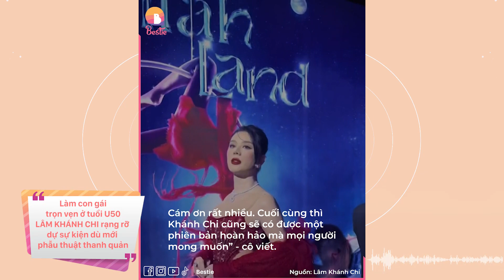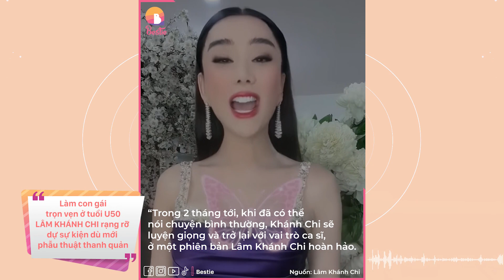Lâm Khánh Chi làm con gái trọn vẹn ở tuổi U50: Rạng rỡ dự sự kiện, được tình tin đồn tháp tùng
Bên cạnh sự nghiệp nghệ thuật, đời sống riêng tư của nghệ sĩ cũng là chủ đề được người hâm mộ dành nhiều sự quan tâm. Hậu đổ vỡ hôn nhân, ca sĩ Lâm Khánh Chi hiện được fan mong đợi sẽ tìm được hạnh phúc trong tình yêu. Theo đó, những khoảnh khắc kề cận mọi lúc mọi nơi của cô và "tình tin đồn" đặc biệt gây chú ý.

Hãy theo dõi Yan trên:
✔️Youtube Yan News :